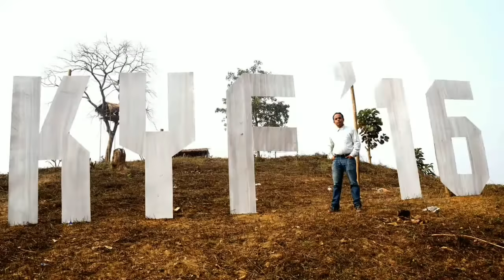Karbi Youth Festival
Karbi Youth Festival, Biggest and Oldest Ethnic Festival of North East India, held every year from 15th February to 19th February in Taralansho, Karbi Anglong, Assam.

Visit me to explore Assam and other places of North East region of India, its people, heritage, culture & agriculture.